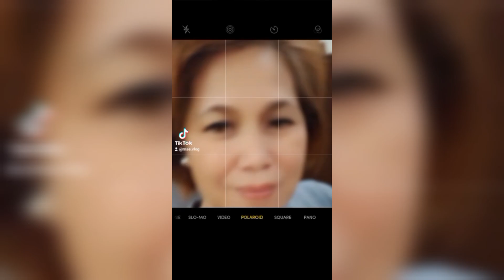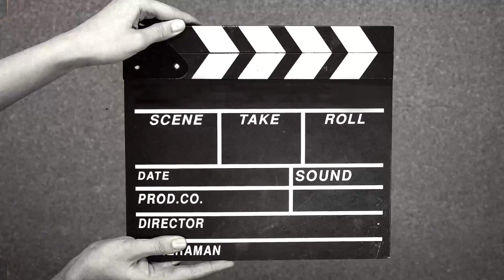mga pinaggagawa ko araw-araw sa buhay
mga ginagawa ko pag walang magawa